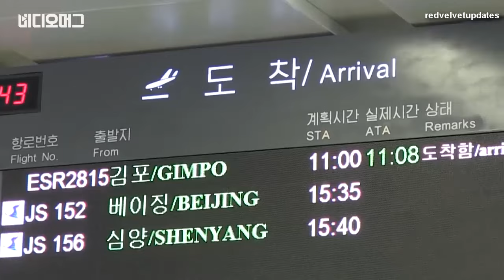Red Velvet applauded by North Korean Staff when they arrived at Koryo Hotel Pyongyang | 레드벨벳 평양 고려호텔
180331 평양도착한 레드벨벳·조용필 등…박수 받으며 고려호텔 입장
Red Velvet's Arrival at Pyongyang International Airport and Koryo Hotel

북한에서 두 차례 공연할 남측 예술단과 태권도시범단이 31일 평양에 오전 11시 30분께 평양에 도착했다.

이들은 31일 오전 10시30분쯤(한국시간) 김포공항에서 출국해 서해직항로를 통해 북한 평양국제비행장에서 1시간 후 도착했다.

조용필과 그의 밴드 '위대한 탄생' 멤버들은 2005년 공연때 만난 북한 안내원을 13년만에 다시 만나 반가워했다. 이들은 10분가량 대화하면서 인사했다.

입국 절차를 마친 방북단은 오후 1시쯤 공항을 출발해 숙소인 고려호텔로 이동했다.

고려호텔에 도착하자 로비에서 기다리고 있던 호텔 직원들이 방북단을 박수로 맞이했다.

평양도착한 레드벨벳·조용필 등…박수 받으며 고려호텔 입장

예술단은 호텔 연회장에서 개별적으로 점심을 먹은 후 4월 1일 공연할 장소인 동평양대극장으로 이동했다. 4월 3일에는 류경정주영체육관에서 남북이 함께 무대에 오를 예정이다.

윤상 음악감독은 "지금으로서는 믿기지 않는다"라며 "실수하지 말고, 잘 마치고 좋은 인상을 남기고 갔으면 한다"고 소감을 밝혔다.

한편 이번 방북 인원은 186명 규모로 도종환 장관이 단장을 맡고 김상균 국정원 2차장이 부단장을 맡았다. 김종천 청와대 행정관, 탁현민 청와대 선임행정관, 박진원 청와대 통일비서실 선임행정관 등도 포함됐다.

예술단은 25명이며 태권도시범단은 22명이다. 가수는 조용필·이선희·YB·강산에·백지영·정인·알리·서현·레드벨벳 등이다. 서현은 남측 예술단 평양 공연의 사회를 맡았다.

[출처: 중앙일보] 평양도착한 레드벨벳·조용필 등…박수 받으며 고려호텔 입장

Audio:
Ikson - Alive